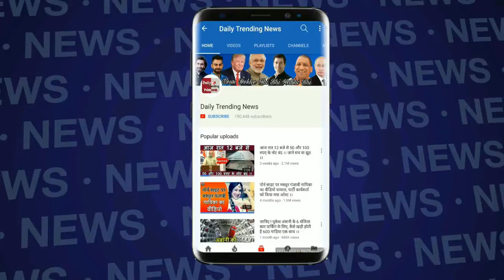बिग बॉस 11 की विवादित सदस्य हिना खान कर सकती हैं बॉलीवुड में डेब्यू.. लगी फिल्मों की कतार !!